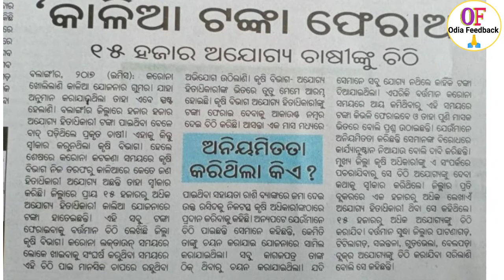Kalia Yojana money transfer || Kalia Yojana Money Refound || Kalia Yojana News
KALIA Scheme